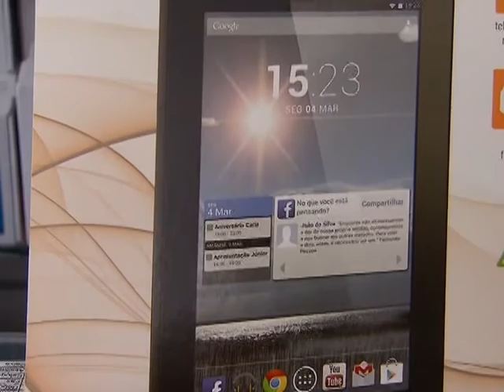Prorrogado benefício fiscal para venda de computadores, tablets e notebooks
NBR NOTÍCIAS - 21.08.14: A redução a zero das alíquotas dos impostos PIS/Cofins nas vendas de tablets, computadores e notebooks foi prorrogada até 2018. O benefício, que vale para as vendas no varejo, faz parte do Programa de Inclusão Digital e terminaria em dezembro deste ano. A previsão do Ministério da Fazenda, é de que a produção de equipamentos de informática no país chegue a 22 milhões de unidades em 2014. Segundo o governo, o anúncio da prorrogação do incentivo fiscal foi feito com quatro meses de antecedência para que a indústria e o varejo possam se organizar na produção e nas vendas.